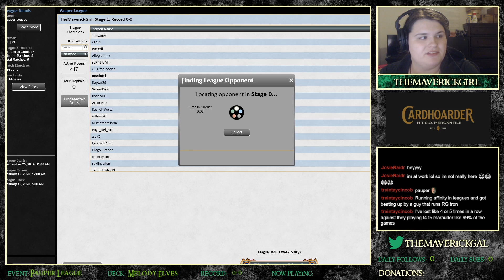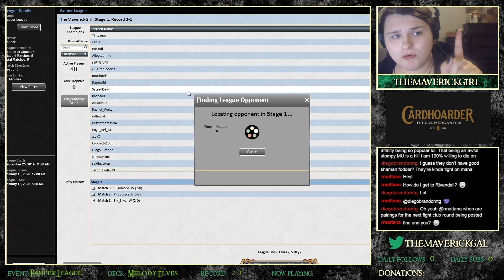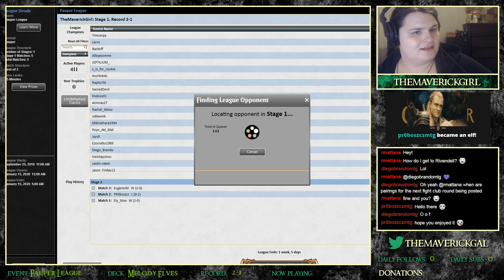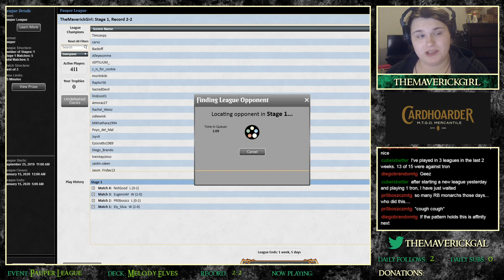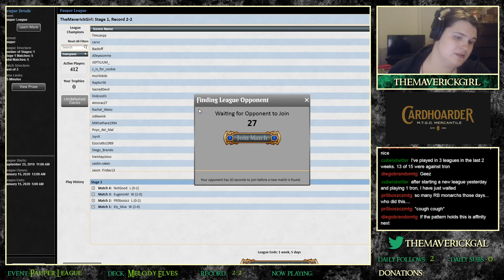Pauper Melody Elves League - Throne of Eldraine Season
A quick league run with a familiar deck as I begin streaming once again! The matches are a little bit on the uninteresting scale, but still good to see a couple matches in a fresh post-ban meta all the same!

As I continue to gear up and stream more, I won't upload every replay to YouTube, but I'll still try to do them from time to time.

Matchs:

R1 Affinity - 7:38
R2 Rakdos Monarch - 14:41
R3 Affinity - 21:12
R4 Rakdos Monarch - 37:18
R5 Izzet Faeries - 50:21

And check out my older ones with Hipsters of the Coast

Looking for some MTGO cards at an affordable rate? Go check out for all your needs! They let me keep bringing you guys fantastic content.

I have a Discord channel too! Come hang out

Enjoying the music with my stream? All music on my YouTube channel videos come from the awesome where lots of people make incredible free renditions of video game music for people to enjoy.